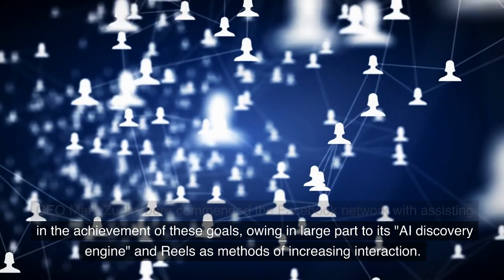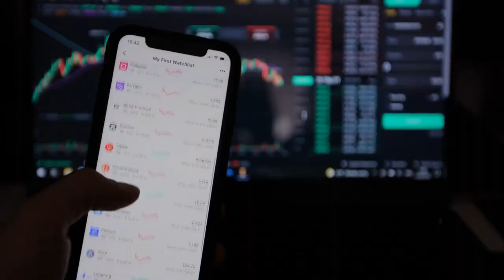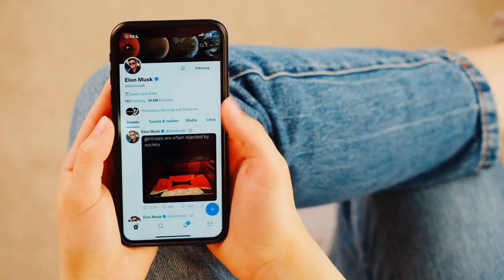Meta-Platforms' Role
Despite Meta's stellar fourth quarter, investors should stay cautious, considering the buyout of WhatsApp by Elon Musk.